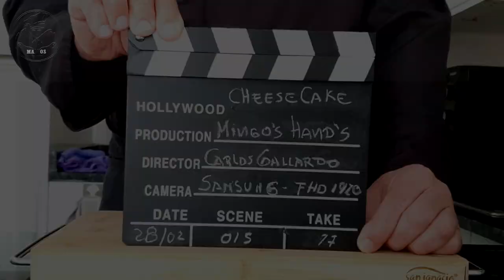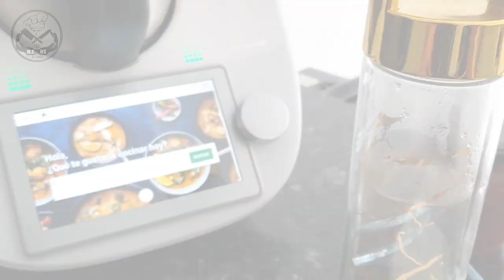COMO hacer CHEESECAKE sin HORNO ⬆⬆RECETA FÁCIL⬆⬆ POCOS PASOS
Hola de nuevo manitas🔥🔥 Hoy os traemos un DELICIOSO y muy CONOCIDO POSTRE: CHEESECAKE o TARTA de QUESO pero al LIMÓN

Esta receta se dio a conocer en la antigua grecia durante la celebración de los juegos olímpicos del 776 antes de cristo, ya que se añadía a la dieta de los atletas por su gran aportación energética.

Eso si esta tarta no llegò a conocerse en el continente americano hasta el siglo 19. Curioso ¿no crees?

INGREDIENTES:

-200GR DE GALLETAS

-80GR DE MANTEQUILLA TEMPERATURA AMBIENTE

-250ML DE AGUA

-90GR DE GELATINA DE LIMON

-400GR DE QUESO CREMOSO

-200ML DE NATA LIQUIDA 35%

-40GR DE AZUCAR DE VAINILLA

-200GR DE MERMELADA DE FRESA

-2 LAMINAS DE GELATINA NEUTRA

-50ML DE AGUA

✅ PREMIOS (Elegir entre):

👍Banner / cabecera de Youtube

👍Marca de agua animada

✅COMO HAGO MIS VIDEOS:

Cámara: NIKON D5200
Objetivos: 18-55mm 50mm
Edición de video: PREMIERE PRO CC
Efectos: After Effetcs CC
Photo: Photoshop  CC
Diseño: Adobe